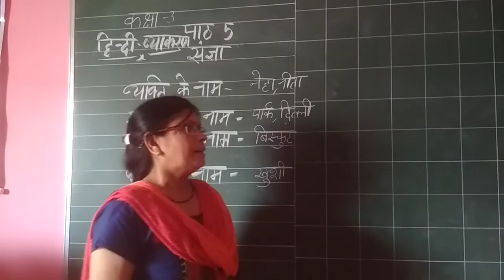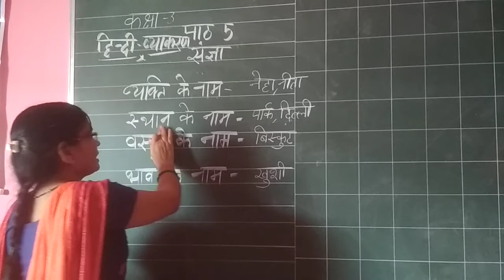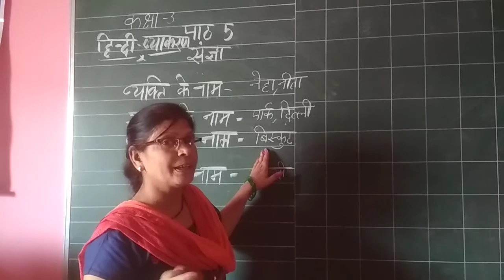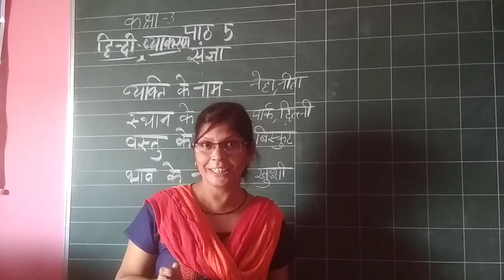Class III Online Class For हिंदी व्याकरण पाठ 5 संज्ञा